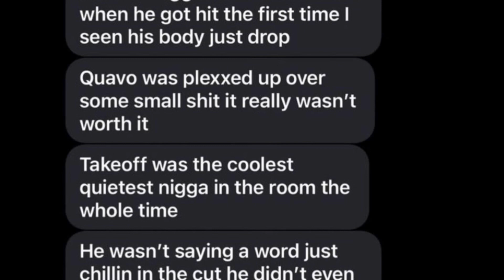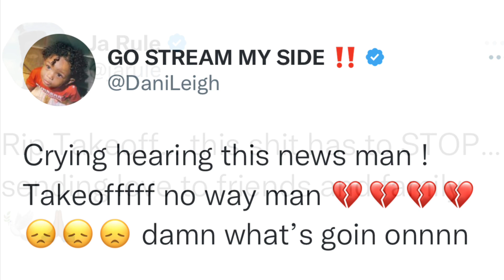Takeoff Was Allegedly Shot & killed By Someone From His Crew| Rapper Dead In Huston,Texas.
According to reports, Takeoff from the rap group, Migos was shot and killed early this morning in Houston, Texas.